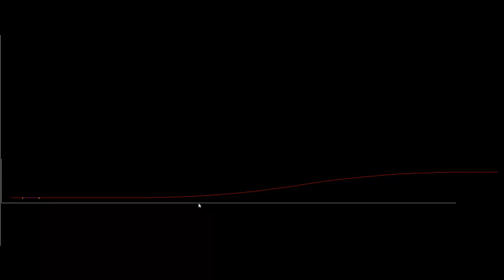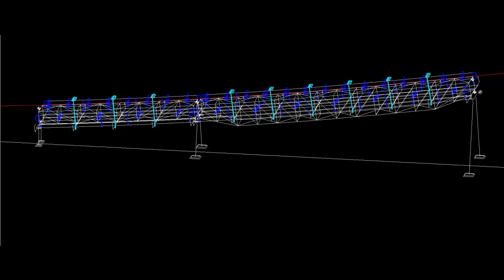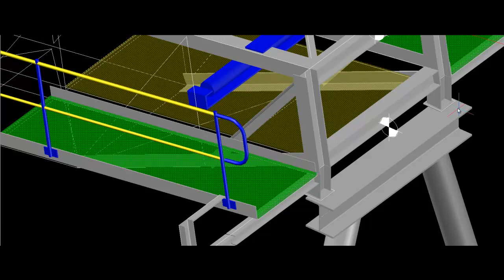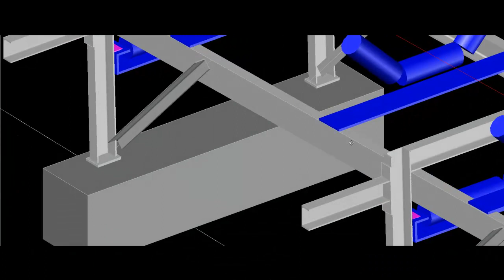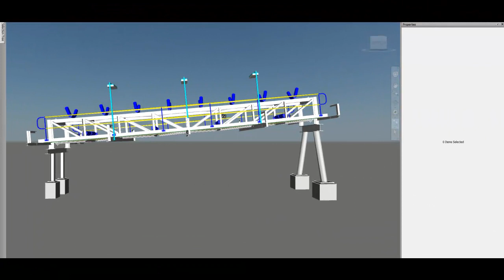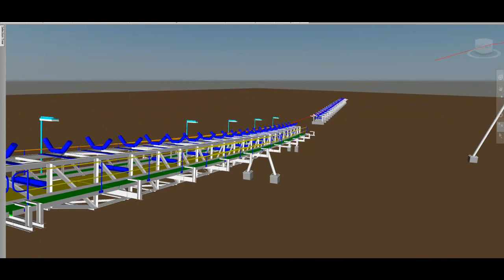Jous and partners - automated Conveyor modelling solution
This is a product created by Jous and partners to automate the creation of conveyor components.  No need to spend hours of modelling , feed in the variables, give the app the profile and viola.